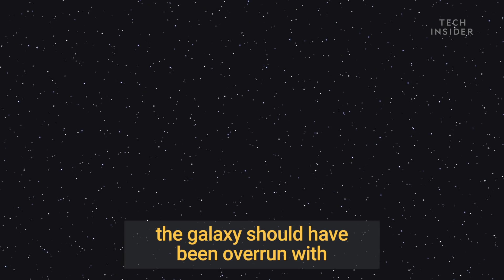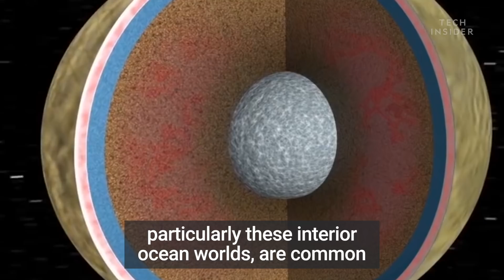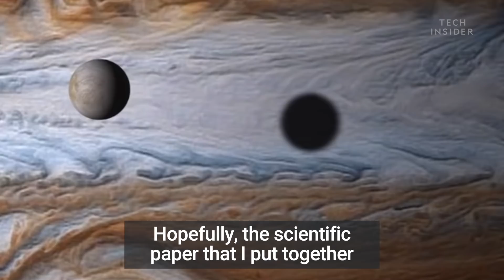Why Haven't We Heard From Aliens Yet?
During the summer of 1950, physicist Enrico Ferm posed a question to his colleagues over lunch, "Don't you ever wonder where everybody is?" Fermi was referring to alien life. In the 4.4 billion years it took a species capable of space travel to form on Earth, Fermi proposed that the galaxy should have been overrun with intelligent, technologically-advanced aliens. Yet, we have no evidence of this despite decades of searching. This conundrum became known as the Fermi Paradox. Scientists have proposed many theories over the decades, including planetary scientist, Alan Stern, who has the latest idea.

Alan Stern: What my paper suggests is that it may be related to a fairly recent discovery of planetary science that most of the ocean worlds in our own solar system are interior to planets as opposed to our own planet where we have the oceans on the outside. And we think that oceans and water are necessary for the development of life as we know it, so perhaps, if these kinds of ocean worlds are common across the galaxy, and if that's where life most often develops. And if technological civilizations can actually develop in these interior ocean worlds, they would naturally be cut off from us because of the shell of rock and ice above their ocean. We wouldn't see their city lights. We wouldn't be able to hear their communication. They wouldn't maybe even know that there was a universe out there to communicate with. They probably would never develop space travel.

It's logical to think that ocean worlds, particularly these interior ocean worlds, are common across the galaxy. But I want to stress that we don't have evidence, direct evidence for that yet. There are actually many possible explanations proposed for Fermi Paradox. No one knows what the right answer is. Some examples are, perhaps the other civilizations aren't interested in communicating or perhaps they don't last very long, so although a lot of them, they come to exist, at any one time, there aren't very many. Hopefully, the scientific paper that I put together will help advance this a little bit and we'll see what turns out to be right.